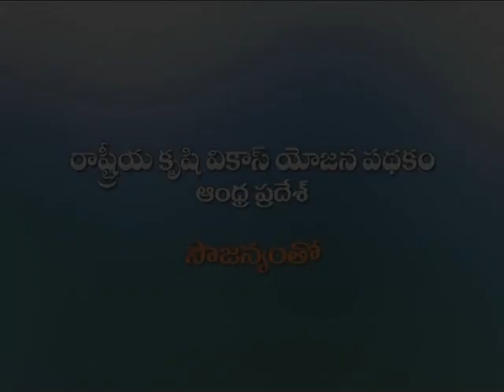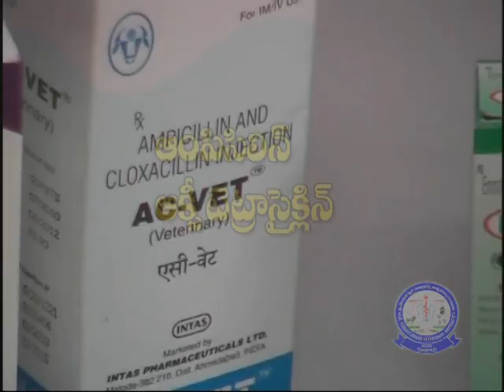SERP-AP-VIDEO ON BLUE TONGUE IN ANIMALS